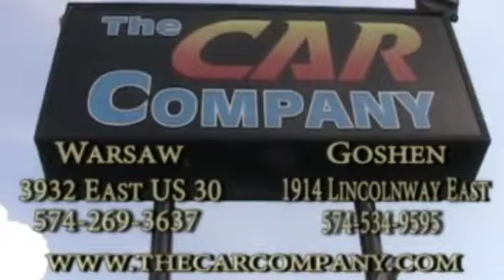On Demand October 23, 2015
Kosciusko County Treasurer  Wins AIC Award. Details On Demand.